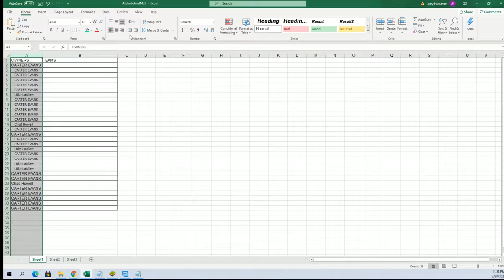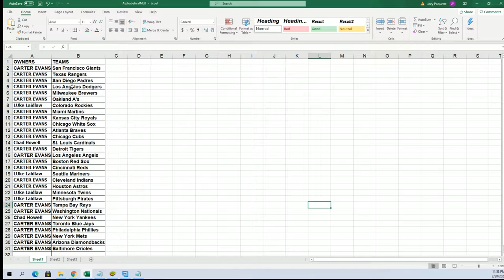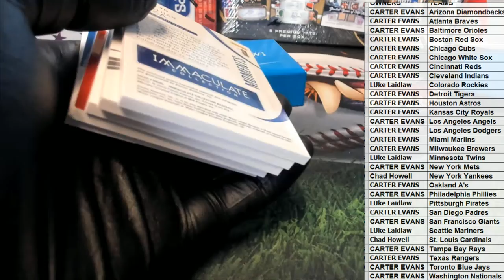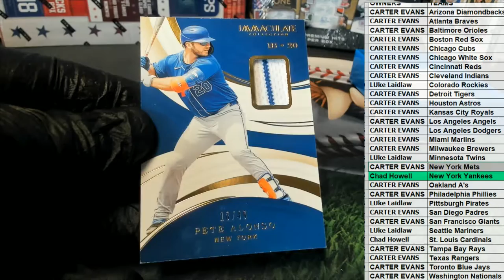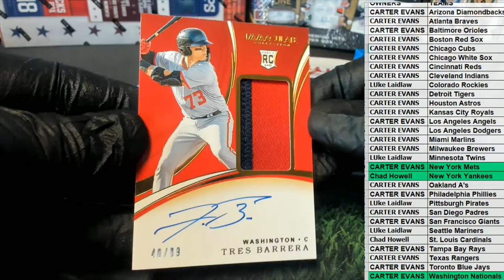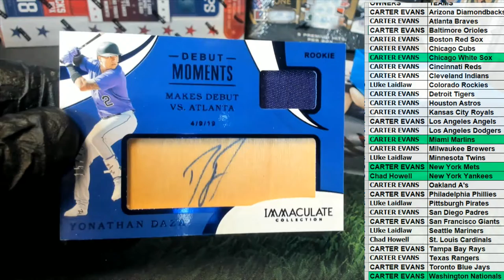2020 Panini Immaculate Baseball Hobby Box ID 20IMMACBB232